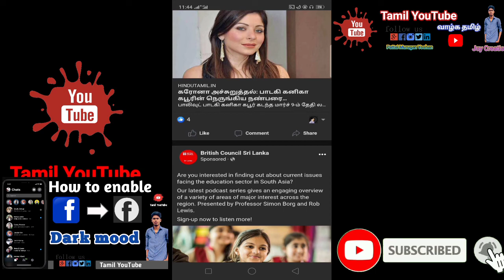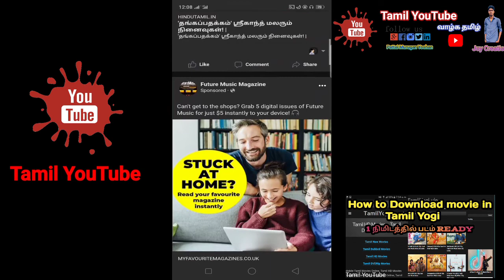how to enable facebook dark mode | facebook dark mode android in Tamil |Tamil Youtube |TY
how to enable facebook dark mode | how to enable facebook dark mode android in Tamil |Tamil Youtube | TY

Facebook Dark mode is really very important for all of us cause facebook dark mode helps us to reduce battery consumption and it save our Eyes from Higher brightness.
Facebook Dark Mode 2020. Dark Mode on Facebook. How To Enable Dark mode on facebook light apps. Enable Dark mode on Facebook Apps. Facebook Black Theme. Set Dark Mode on Facebook light apps. Enable Dark mode on official Facebook Light Apps.